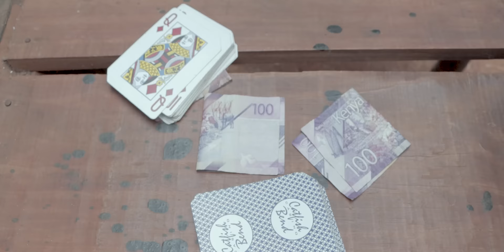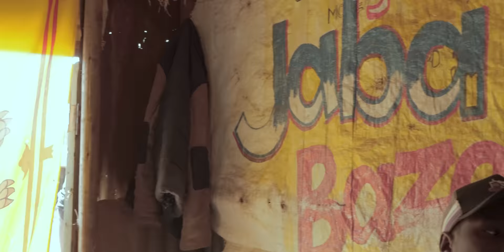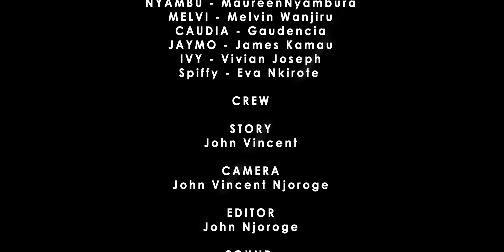GANJA || best Kenyan movies || JVN Entertainment